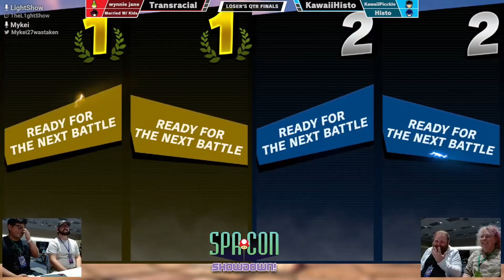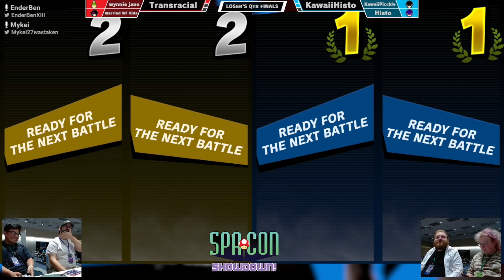Spa-Con Showdown 2024 | Doubles | Creyo & wynnie jane vs Histo & kawaiipicckle